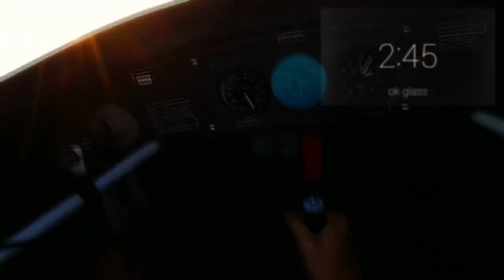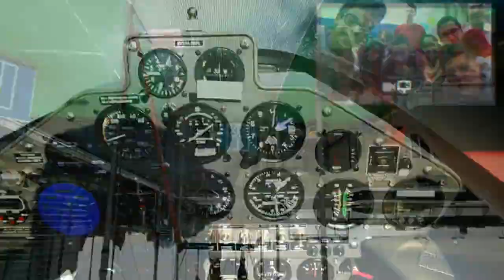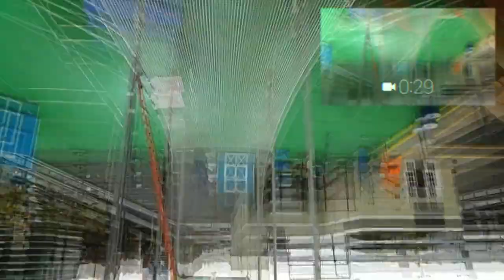Sergey Brin: Why Google Glass?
It's not a demo, more of a philosophical argument: Why did Sergey Brin and his team at Google want to build an eye-mounted camera/computer, codenamed Glass? Onstage at TED2013, Brin calls for a new way of seeing our relationship with our mobile computers -- not hunched over a screen but meeting the world heads-up.